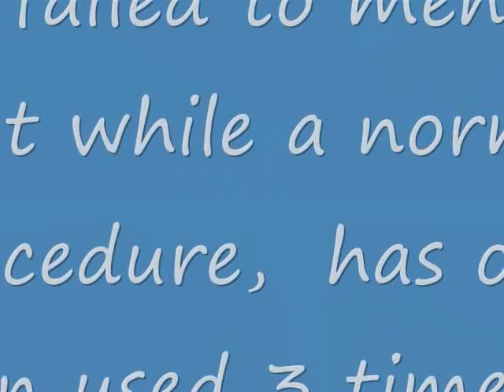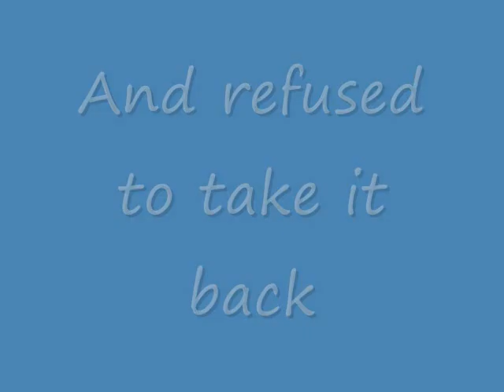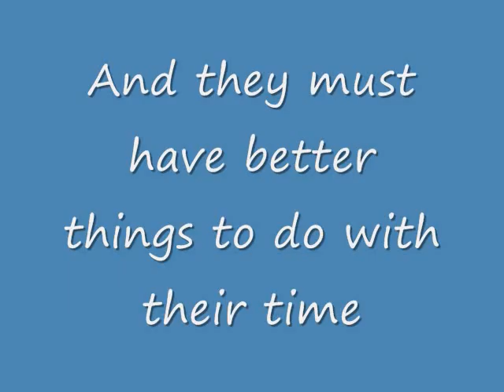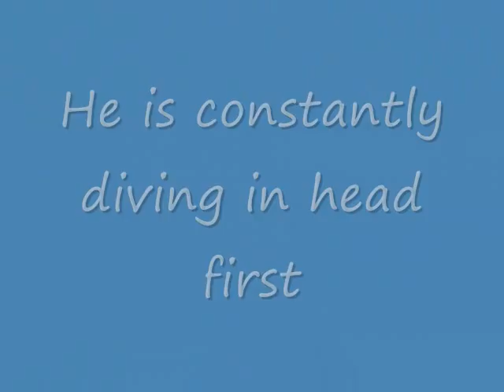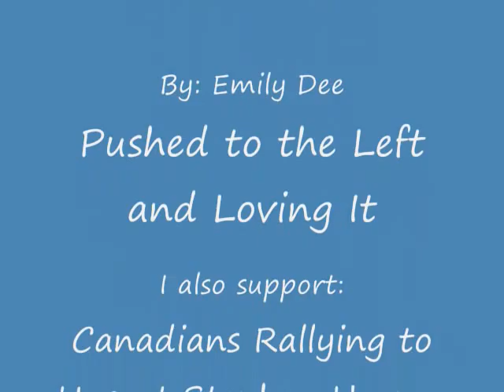Why Dean Del Mastro Must be Fired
Another hyper-partisan hack who has proven he's not up to the job